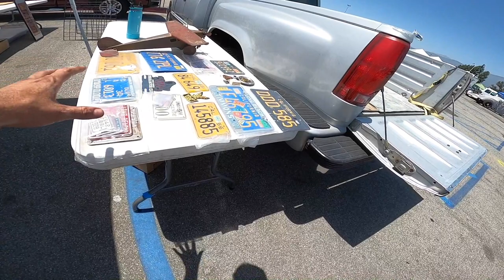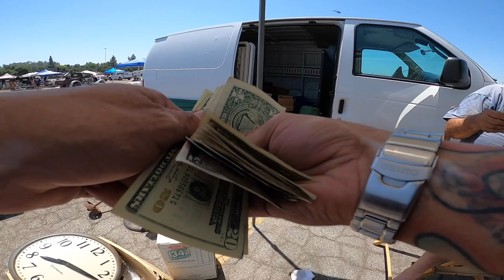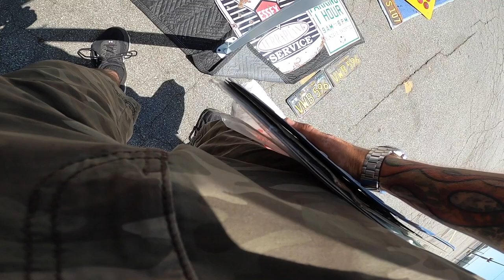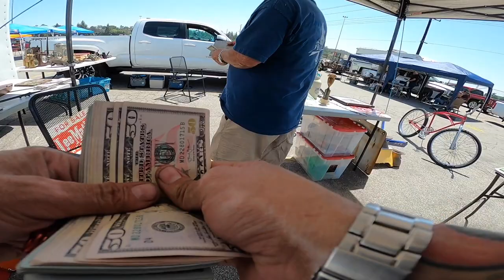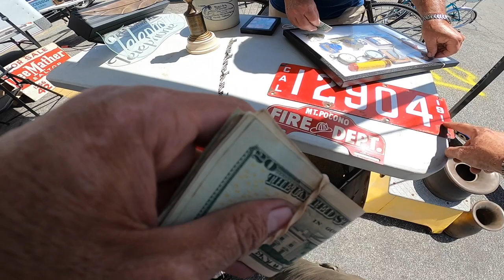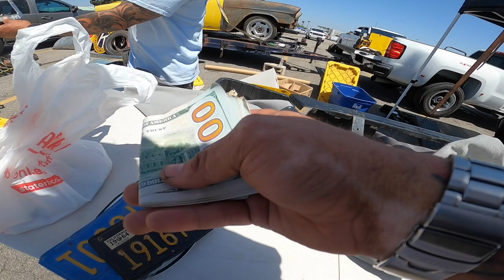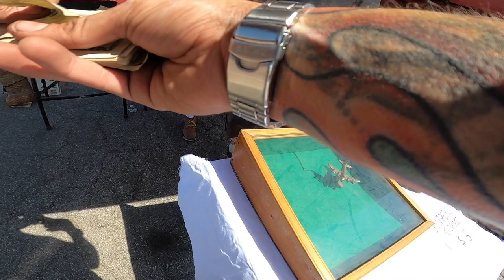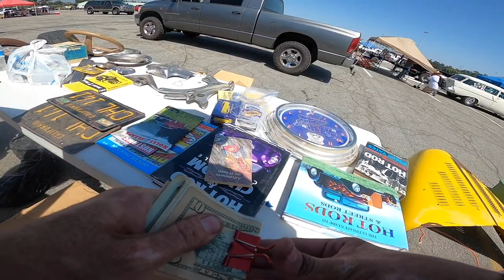LA ROADSTER Show Day 1